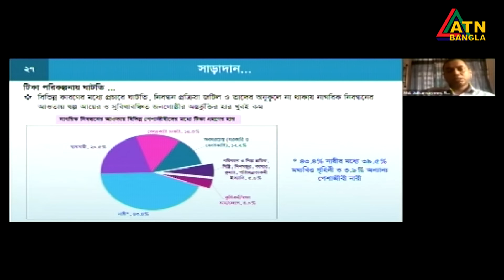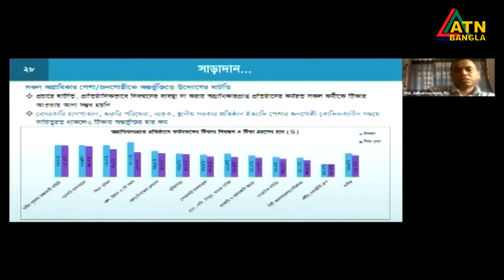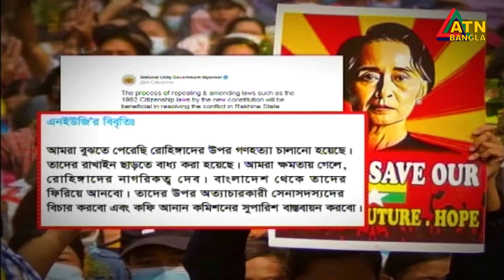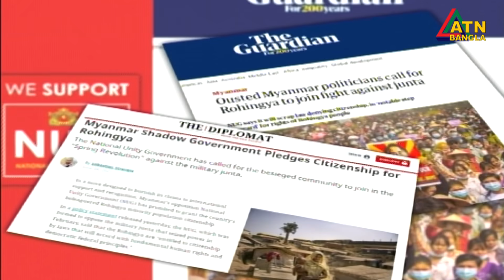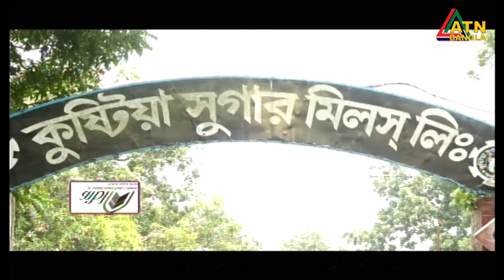এটিএন বাংলা সন্ধ্যা ৭ টার সংবাদ । 08.06.2021 | ATN Bangla News